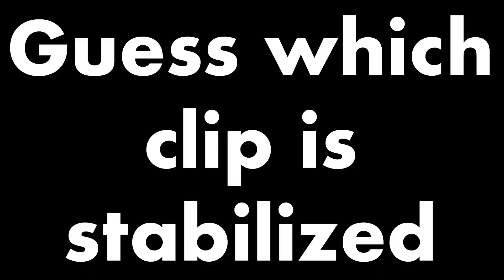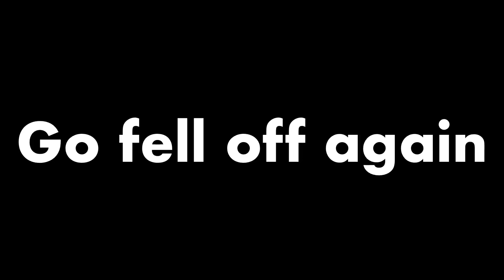Insta360 Go With Flowstate Stabilization shake test - featuring BENJI the DOG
Insta360 Go With Flowstate Stabilization shake test - featuring BENJI the DOG. Check out my test of the Flowstate Stabilization algorithm in the Insta360 Go with the help of my faithful dog, Benji. Watch him race around the local dog park, and see if the Insta360 Go flowstate feature does a good job with stabilizing the footage - or not!

Let me know what you think the Insta360 Flowstate feature in the comments. And you can also chat about Benji too. He's a Malshi, by the way!

Insta360 Go (Amazon)
Insta360 One X (Amazon)
GoPro Max (Amazon)
GoPro Hero 8 Black (Amazon)
GoPro Hero 7 Black (Amazon)
DJI Osmo Action (Amazon)